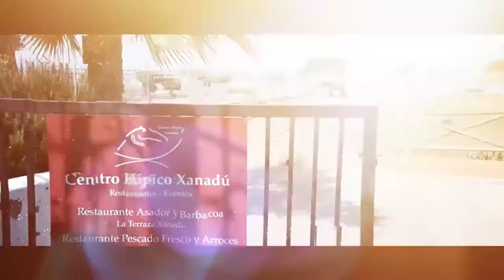La Tertulia 4 junio 2020 parte1